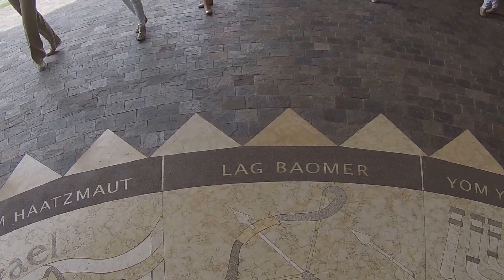Salam !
Salam, Centro Israelita San Jose Costa Rica